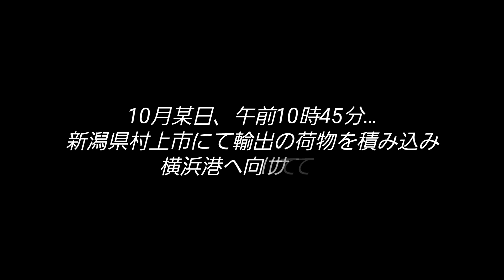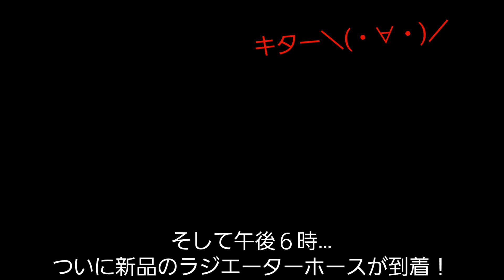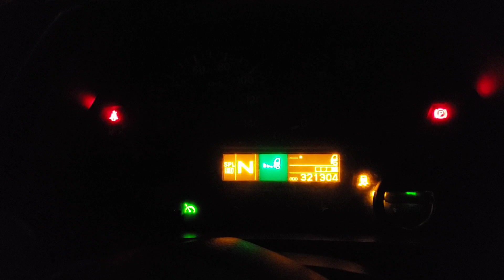＃84 【トレーラー長距離運行・突然の車両故障で運行を中断した結果(新潟県村上市)】トレーラー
動画内の字幕で谷川岳SAと表記しましたが正しくは谷川岳PAでした、申し訳ございませんm(_ _)m

塩沢石打SAで助けて頂いたSUZUKI TRADING様の運転手さん、谷川岳PAでお声がけ頂きました運転手さん、ありがとうございました！